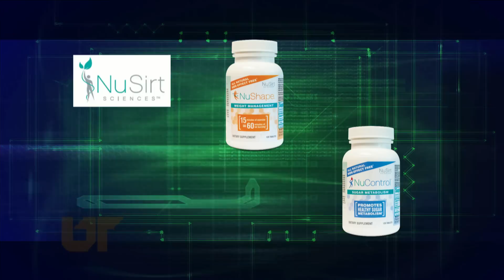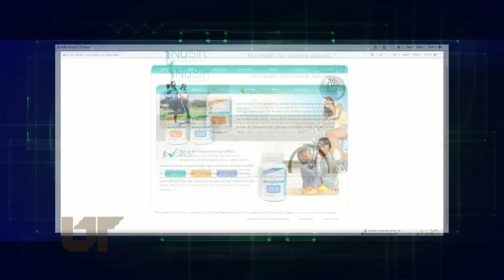Professor Releases Weight Management and Healthy Blood Sugar Control Products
How would you like to experience the effects of running three miles or staving off Type 2 diabetes without making drastic changes in your lifestyle? With nutrition supplements developed by a UT professor, you can. NuSirt Sciences Inc., founded by professor emeritus of nutrition Michael Zemel, has released a weight management product called NuShape, and a product for healthy blood sugar called NuControl.